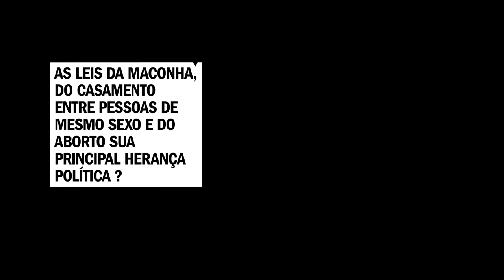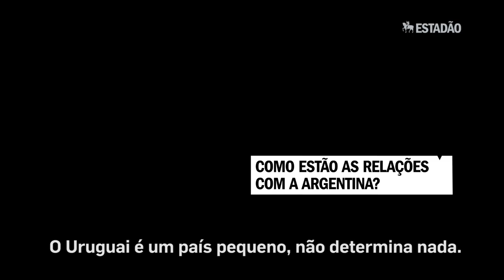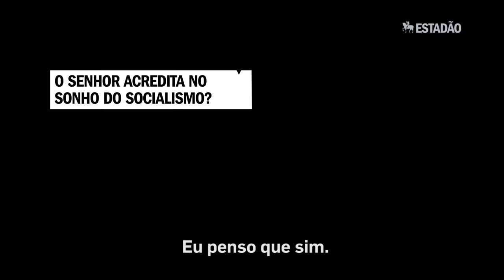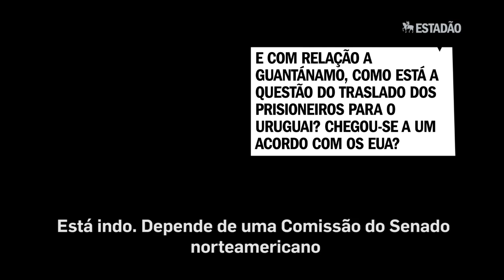Mujica: "Meu legado será diminuir a desigualdade"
Presidente uruguaio, José Mujica diz que leis sobre maconha, aborto e homossexuais não são maiores do que combate à pobreza